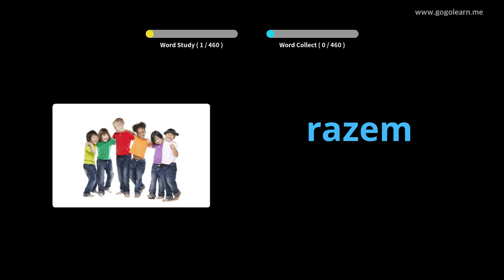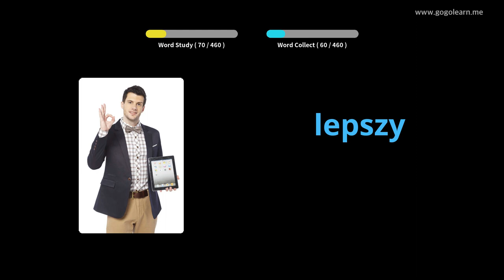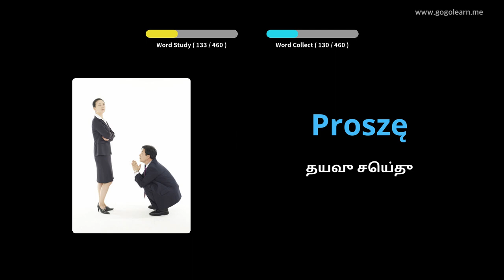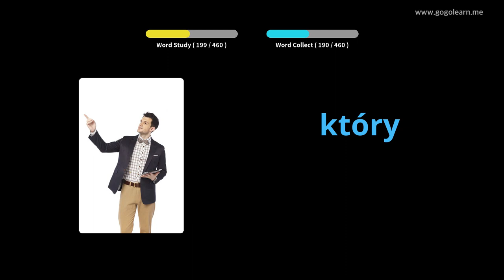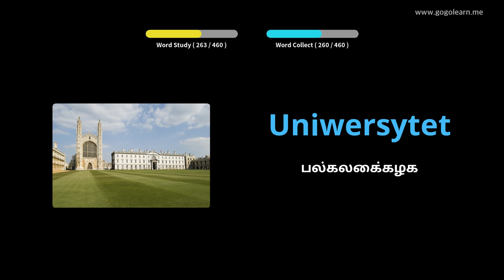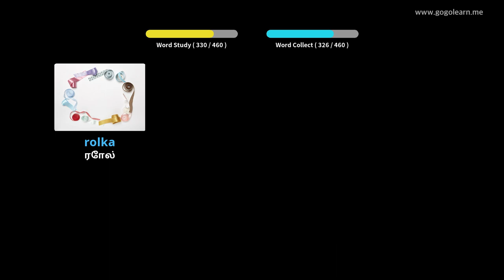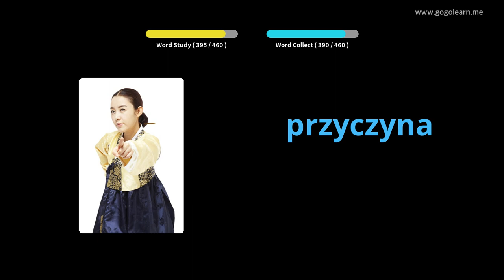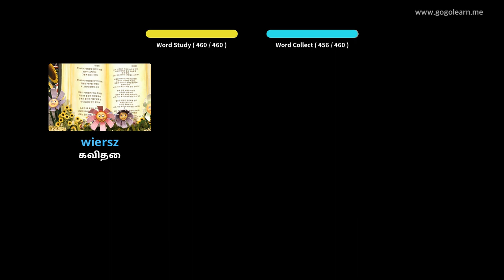போலந்து சொல்லகராதி தொடக்கப்பள்ளி | Golearn